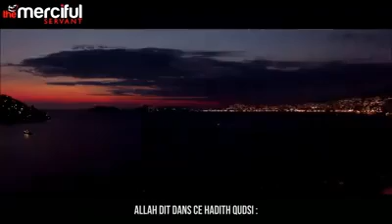Islam: la demande au repentir à Allah.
Ô mon seigneur je t'ai obéi 20 ans,  puits après je t'ai désobéi 20 ans,  si je revient vers vous accepterais-tu mon repentir.